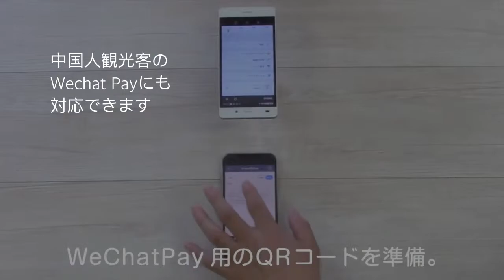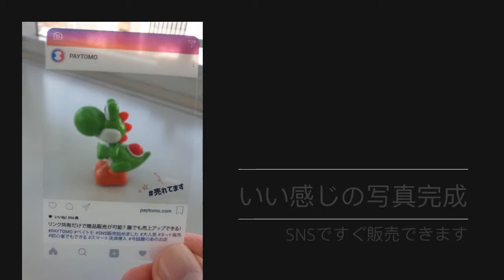Paytomo Japan IT week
PAYTOMO
全てのスマホアプリ決済に対応

日本でクレジットカード使用は難しいです
カード決済未対応の店舗が多いからです
高額のカード決済端末

PAYTOMOは アプリだけでクレジットカード決済に対応できます
PAYTOMOは Lineで支払請求も できます
中国人観光客の Wechat Payにも 対応できます
Apple Payにも スマホ決済対応できます
EMV IC Reader

自分で写真を撮るだけで、 すぐメディアコマース始められます
いい感じの写真完成
SNSですぐ販売できます
PAYTOMOで メディアコマース 始められます